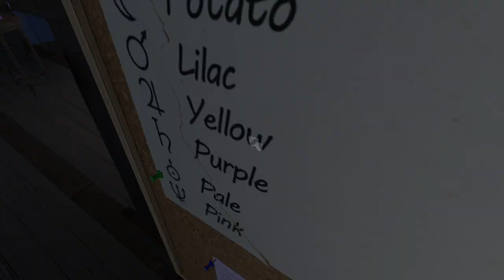Unhidden Secret Fish : Amanda The Adventure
Having inherited their Aunt Kate’s house, Riley Park starts exploring what the reclusive woman left behind. In the attic, Riley is surprised to find a stack of VHS tapes next to an old TV set. Intrigued, Riley pops the first tape into the VCR.